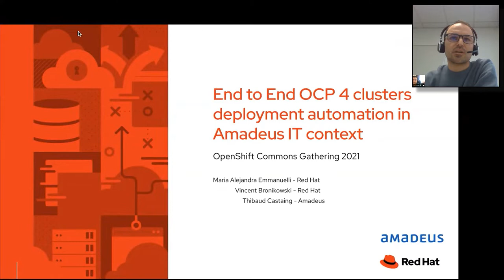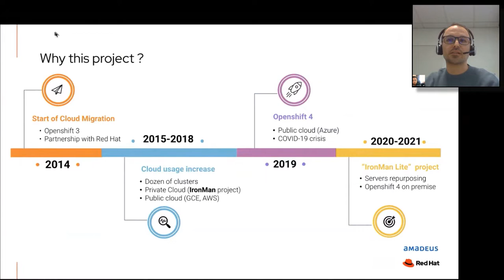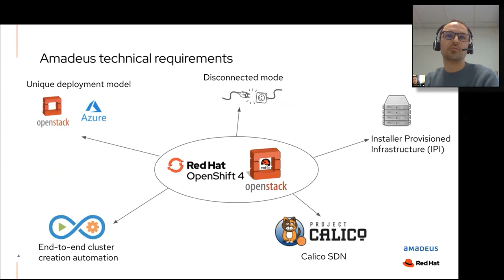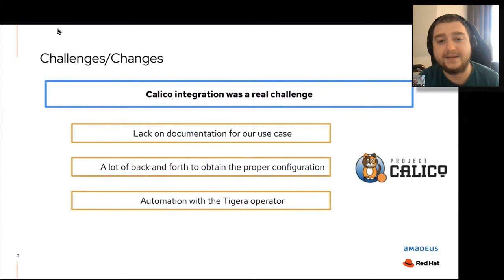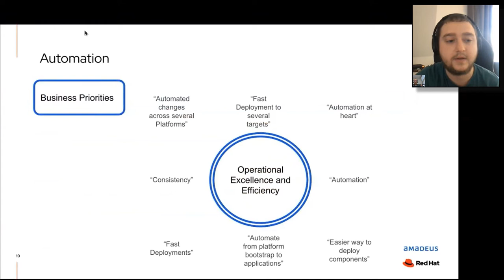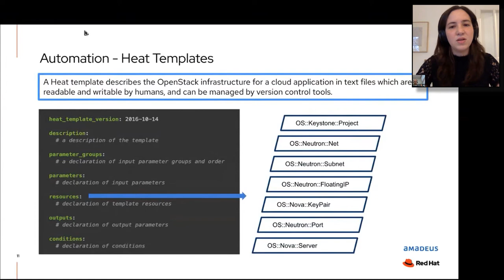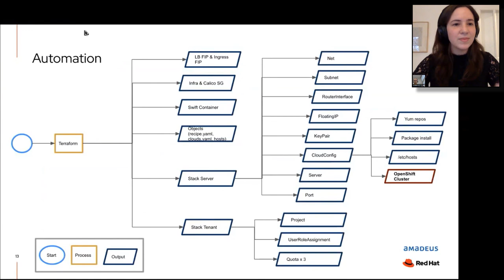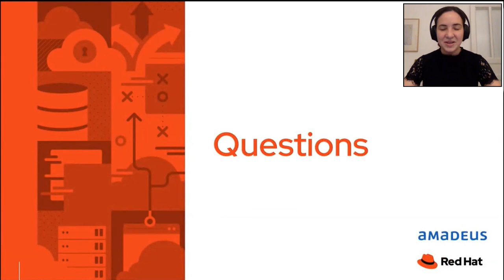End to End OCP 4 clusters deployment automation in IT context at Amadeus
OpenShift Commons Gathering at Kubecon/EU 2021

Speakers:

Thibaud Castaing (Amadeus)
Maria Emmanuelli (Red Hat)
Vincent Bronikowski (Red Hat)

Abstract:

Who doesn’t like listening to a success story full of challenges and wins? This story starts with a challenge, with the covid-19 pandemic. The project’s objective was to repurpose abandoned blades, by using OSP. It involves an innovative way to save resources and reduce the business impact of covid-19, using Red Hat Solutions. We’ll share the story of how Red Hat worked with Amadeus following Agile principles to deliver a disconnected install of OpenShift 4.6 with Calico on OpenStack. This process was automated End to End by combining several technologies into a tool following while adhering to Amadeus' need for synergy across platforms.This automation allows for the creation of clusters on demand in a repeatable way, serving as Cluster as a Service. Interested already?  There’s more. Because a demo is worth a thousand words, we will show you the automation tool and share Amadeus’ testimony.